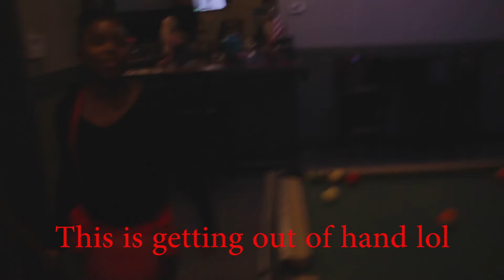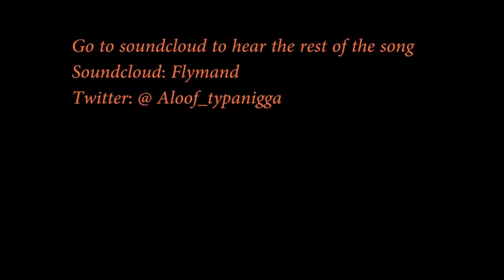(Pool Night) VCTV vs Subbies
We challenge any youtube couple to battle us in any type of competition!
We love you guys this is the first but not the last vlog